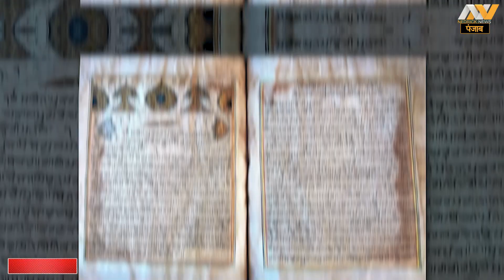बैराग और डिप्रेशन को लेकर श्रीगुरुग्रंथ साहिब जी में क्या लिखा है | Vairagya VS Depression | NNP